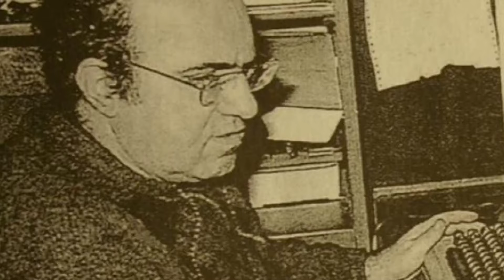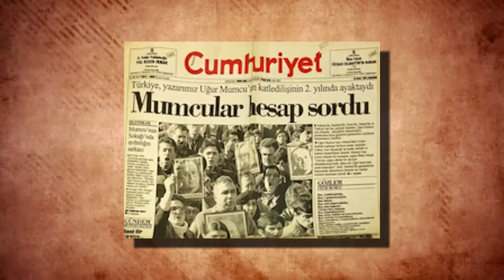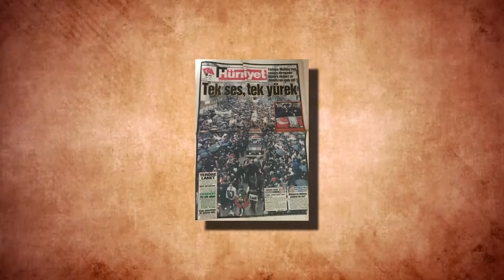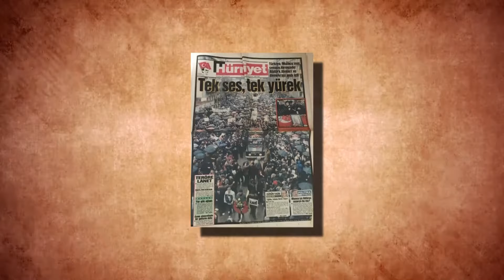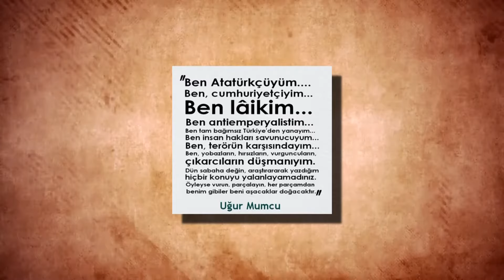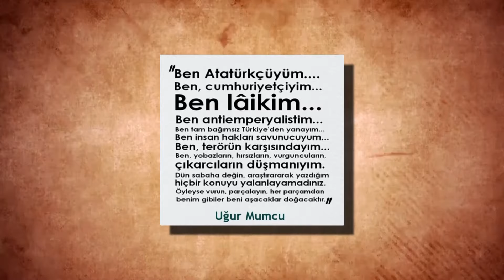Uğur Mumcu | Türk basın tarihinin en önemli isimlerinden Uğur Mumcu kimdir?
Ayrıcalıklardan yararlanmak için bu kanala katılın:
türkiye basın tarihinin en önemli isimlerinden biriydi o. ardından geçmişteki birçok olaya ışık tutan yazı ve kitap bıraktı. 50 yıllık yaşamına onlarca araştırma, eser ve ödül sığdırdı. çok acı bir şekilde kaybettik onu. evet uğur mumcudan bahsediyorum. gelin uğur mumcuyu daha yakından tanıyalım.
22 ağustos 1942'de, tapu kadastro memuru hakkı şinasi ile nadire mumcu'nun dört çocuğundan biri olarak kırşehir'de dünyaya gelen uğur mumcu, ailesinin ankara'ya taşınması üzerine eğitim hayatına burada başladı. ankara ulus'taki devrim ilkokulunda başladığı ilköğrenimini bahçelievler'deki ulubatlı hasan ilkokulunda tamamladı. ankara cumhuriyet ortaokulunu ve ankara deneme lisesini bitirdi
mumcu çok aktif bir öğrenciydi. 1961'de avukat olmak üzere başladığı üniversite eğitimini ankara üniversitesi hukuk fakültesinde okumaya başladı. gazetecilik hayatına henüz öğrenciyken başlayan uğur mumcu, yeni ortam gazetesinde köşe yazarlığı yaptı cumhuriyet  gazetesinde yayımlanan "türk sosyalizmi" makalesiyle "yunus nadi ödülü"nü aldı. ankara üniversitesi hukuk fakültesi idare hukuku kürsüsü profesörü tahsin bekir balta'nın asistanlığını yapan mumcu, milliyet gazetesinde incelemeler kaleme aldı. 18 haziran 1965'te "biz anayasayı savunuyoruz. ya siz?" başlıklı makalesiyle yön dergisinde yazmaya başladı. 27 mayıs devriminin özgürlükçü ortamında "insanlar sadece konuştuklarından değil sustuklarından da sorumludurlar" diyerek doğan avcıoğlu'nun yönetimindeki yön dergisinde yazdığı makalelerle bir yandan mustafa kemal atatürk'ün ilke ve devrimlerini, tam bağımsız bir türkiye'yi savundu.
1965'te hukuk fakültesindeki eğitimini tamamladı. cemal reşit eyüpoğlu'nun yanında bir süre avukatlık yaptı. 1971de askerliğini yapmaya hazırlandığı sırada 12 mart döneminde bir yazısında kullandığı sözler nedeniyle gözaltına alındı. mamak askeri cezaevinde bir yıla yakın kalan mumcu, bu davadan dolayı 7 yıl hapse mahkum edildi. karar yargıtay tarafından bozuldu ve mumcu serbest bırakıldı. bu olaydan sonra askerliğini ağrı patnos'ta yaptı. askerliğini yedek subay olarak yapması gerektiği hâlde 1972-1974 yılları arasında ağrı'nın patnos ilçesinde, resmî tanımıyla "sakıncalı piyade eri" olarak askerliğini tamamladı. patnos'ta ağır koşullar altında askerliğini yaparken zaten uzun zamandan beri var olan ülseri yüzünden mide kanaması geçirdi. bu yaşadıklarını "evet, evet ne olursa olsun, ben patnos dağlarında halk çocuklarıyla er olarak askerlik yapmayı, emekli olduktan sonra siyasal iktidarın uzattığı yönetim kurullarında, on binlerce lira para alan orgeneral olmaya değişmem!" diyerek, yedek subaylık hakkı ve aylıkları için sadece maddi tazminat isteğiyle açtığı davayı kazandı ve yedek subaylık hakkını elde etti. askerlikten sonra üniversitedeki görevinden ayrıldı ve tamamen gazeteciliğe yöneldi. yeni ortam gazetesinde köşe yazarlığı yapan uğur mumcu, 1975'ten itibaren cumhuriyet'te “gözlem” başlıklı köşesinde düzenli olarak yazmaya başladı. aynı zamanda anka ajansı’nda çalışmaktaydı. 1975 mart’ında makalelerinden oluşan suçlular ve güçlüler adlı kitabını yayınladı. aynı yıl, altan öymen’le birlikte hazırladıkları, süleyman demirel’in yeğeni yahya demirel’in hayalî mobilya ihracatını konu edinen, mobilya dosyası adlı kitabı yayınlandı.
özel yaşamına değinecek olursak 1976da nikah masasına oturduğu eşi şükran güldal mumcu (homan) ile olan evliliğinden bir oğlu (özgür mumcu) ve bir kızı (özge) oldu. eşi şükran güldal mumcu, 23. dönem tbmm'ye izmir milletvekili olarak girmiş ve 10 ağustos 2007 - 7 haziran 2015 tarihleri arasında tbmm başkanvekilliği görevini yürüttü.
1978’de ise ünlülerin yaşam öykülerini, siyasal geçmişlerini bir güldürü zenginliğiyle anlattığı kitabı "büyüklerimiz" yayımlandı. uğur mumcu, londra'da bbc türkçe için nuri çolakoğlu ve ayça abakan'ın konuğu olduğu bir röportajda siyasi görüşünü şu sözlerle açıkladı: "ben görüş olarak sosyalist eğilimliyim. yani emekçi sınıfların toplumda yönetimi ele almasını istiyorum. (...) ben sosyalist bilincimi her gün artırıyorum. (...) ulusal bağımsız sol! ben sosyalist eğilimliyim, işçi sınıfının, emekçi sınıf ve tabakaların demokratik yollarla iktidara gelmesini istiyorum. bu görüşümden hiç ama hiç vazgeçmedim."
türkiye’de terör olaylarının artması nedeniyle 1979 yılında 12 mart dönemi öncesi ve sonrası gençlik liderlerinin yaşadıklarını kendi ağızlarından yansıttığı ve siahlı eylemlerle bir yere varılamayacağına dikkat çektiği kitabı çıkmaz sokak'ı yayımladı.